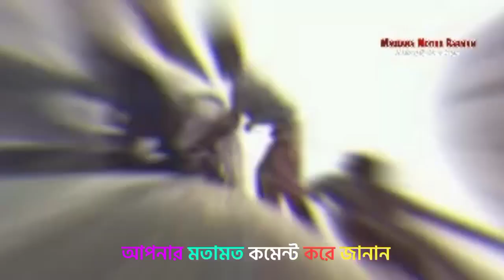বাবরী মসজিদ তৈরি ও ধ্বংসের গোপন ইতিহাস | real history babri masjid | history of knowledge